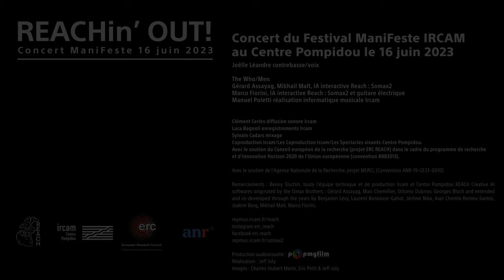Joëlle Léandre Concert REACHing OUT ! 2023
REACHin' OUT!
Concert du Festival ManiFeste IRCAM au Centre Pompidou le 16 juin 2023

Joëlle Léandre contrebasse/voix

The Who/Men
Gérard Assayag, Mikhail Malt, IA interactive Reach : Somax2
Marco Fiorini, IA interactive Reach : Somax2 et guitare électrique
Manuel Poletti réalisation informatique musicale Ircam

Clément Cerles diffusion sonore Ircam
Luca Bagnoli enregistrements Ircam
Sylvain Cadars mixage
Coproduction Ircam/Les Spectacles vivants-Centre Pompidou. Avec le soutien du Conseil européen de la recherche (projet ERC REACH, dir. Gérard Assayag), programme Horizon 2020 de l'Union européenne (convention #883313).
Avec le soutien de l’Agence Nationale de la Recherche, projet MERCI, dir. Gérard Assayag, (Convention ANR-19-CE33-0010)
Remerciements : Benny Sluchin, toute l’équipe technique Ircam et Centre Pompidou
REACH Creative AI softwares originated by the Omax Brothers : Gérard Assayag, Marc Chemillier, Shlomo Dubnov, Georges Bloch and extended and co-developed through the years by Benjamin Lévy, Laurent Bonnasse-Gahot, Jérôme Nika, Axel Chemla-Romeu-Santos, Joakim Borg, Mikhail Malt, Marco Fiorini.

Réalisation : Jeff Joly
Images : Charles-Hubert Morin, Eric Petit & Jeff Joly